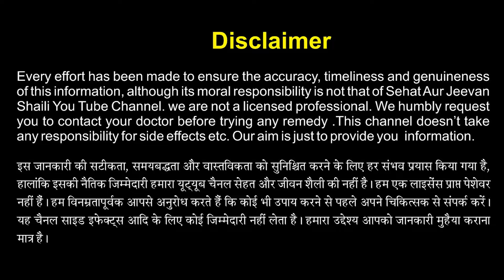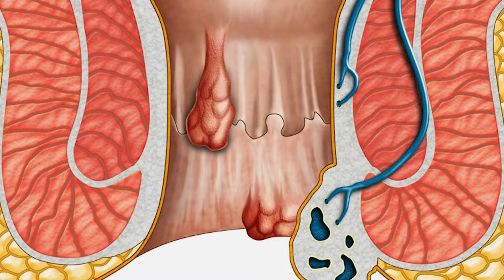खूबकला के फायदे और नुकसान | Khubkala kya hota hai | Khubkala ke fayde